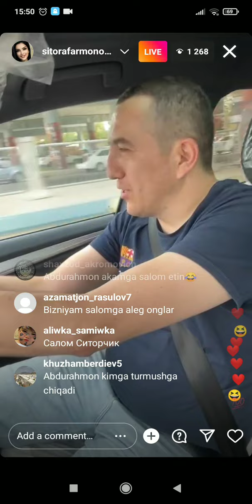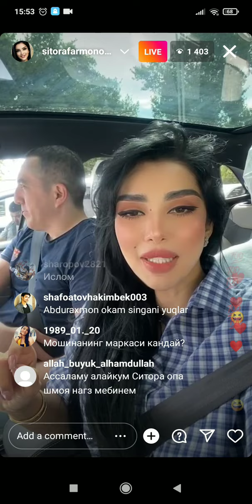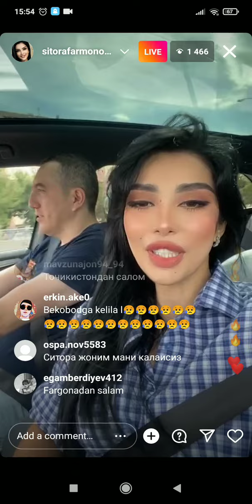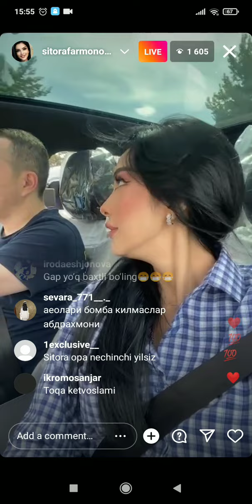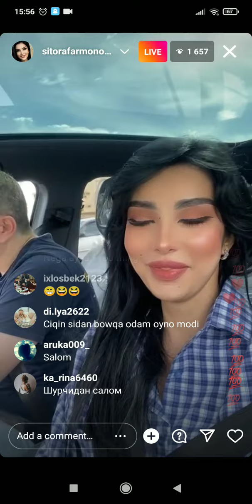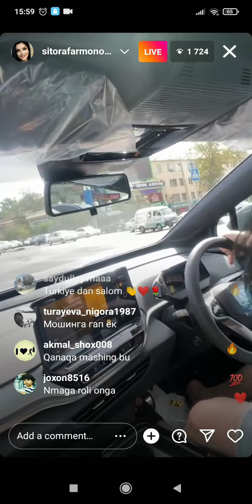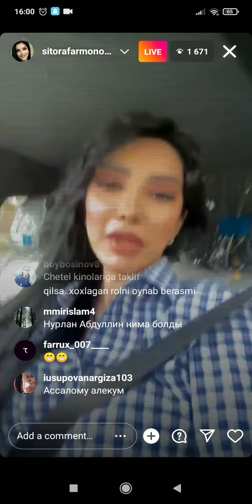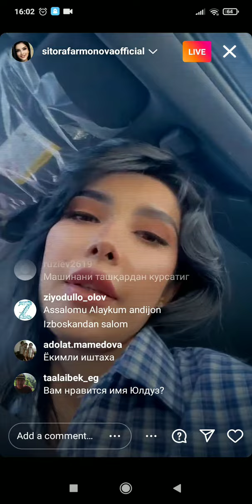sitorafarmonova pryamoy efir